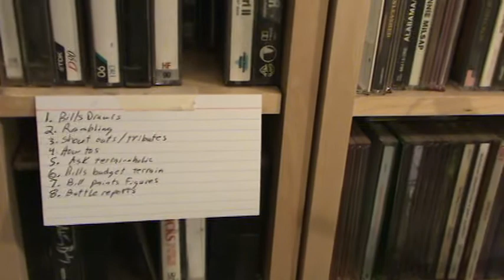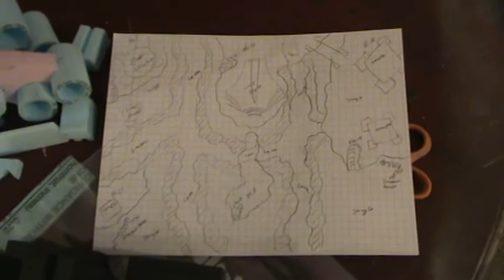Dark Elf Table In Progress